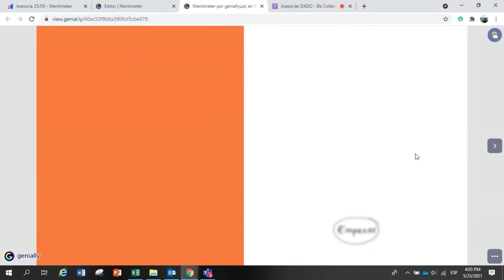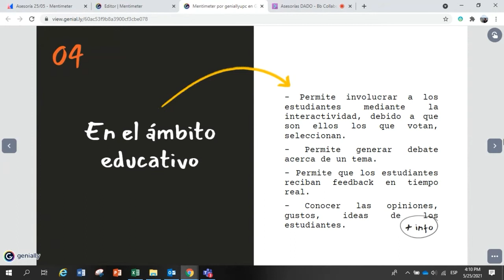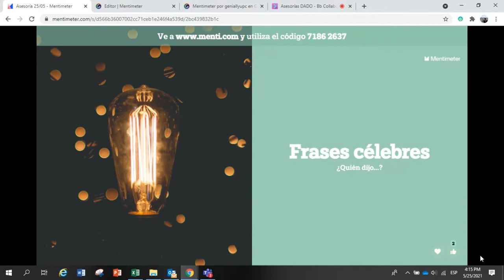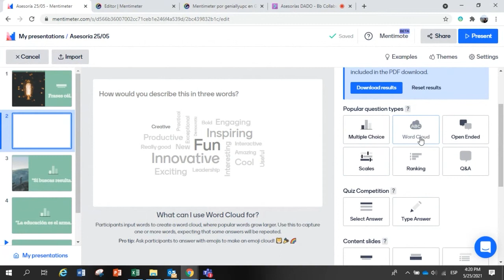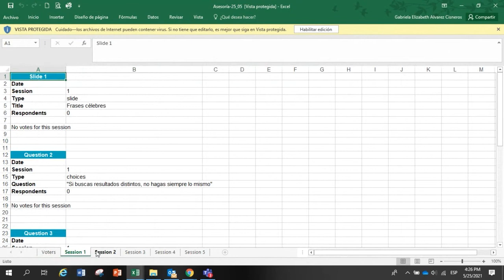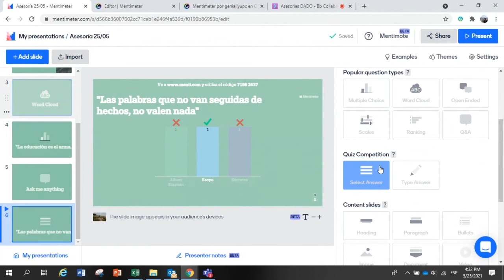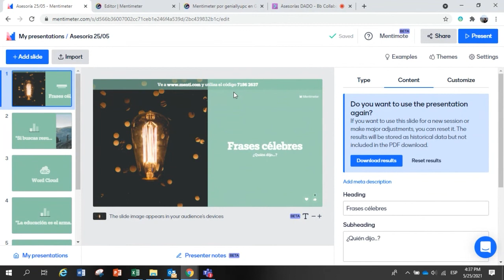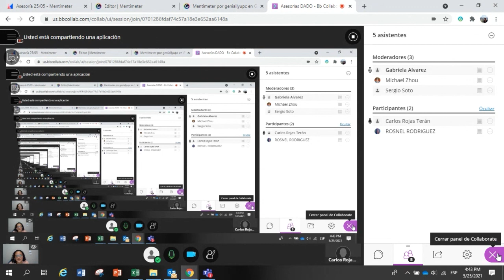Cómo usar Mentimeter en tus clases